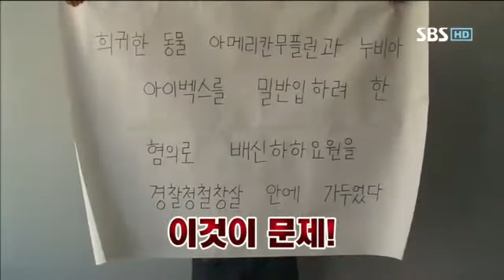런닝맨 이승기,박신혜 #10